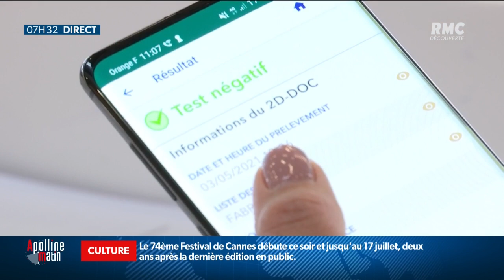Pass sanitaire, vaccination obligatoire, isolement... des pistes émergent chez les parlementaires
Pass sanitaire, vaccination obligatoire, isolement des personnes infectées... des pistes émergent chez les parlementaires qui ont jusqu'à ce mardi pour faire des propositions au gouvernement.